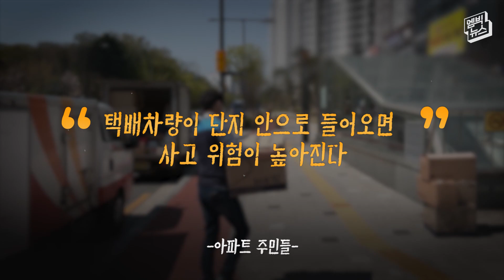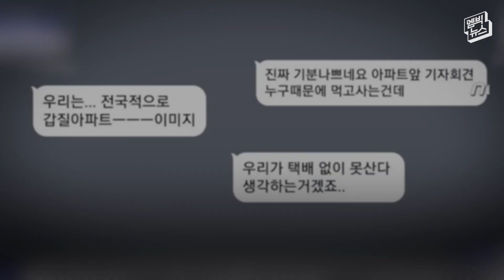힘들다는 택배기사 향해 "누구 때문에 먹고 사는데"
서울 고덕동 한 아파트 주민들이 사고 위험이 높다진다는 이유로 택배차량 진입을 금지했습니다. 기사들은 이런 조치가 부당하다는 기자회견을 열었는데요, 이걸 보고 주민들이 단체대화방에 "기분이 나쁘다"며 "누구 때문에 먹고 사는데"라는 글을 올려 논란이 일고 있습니다.